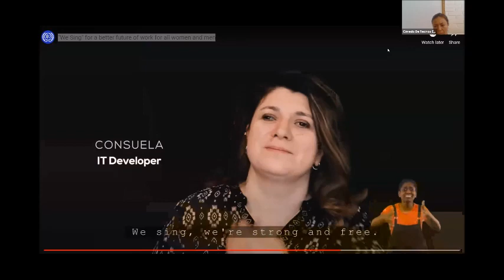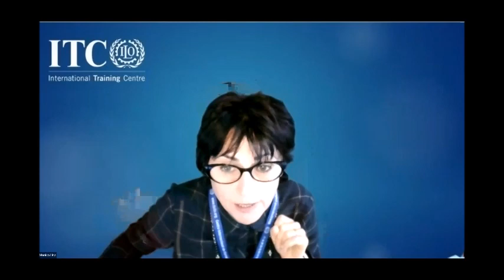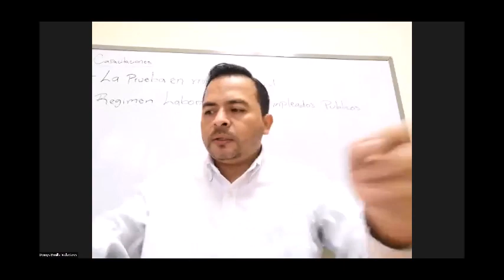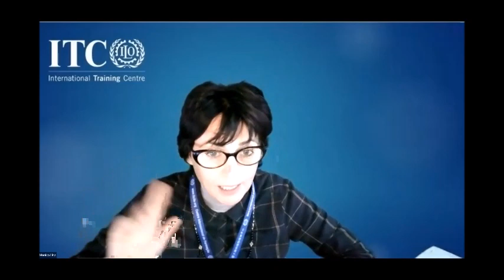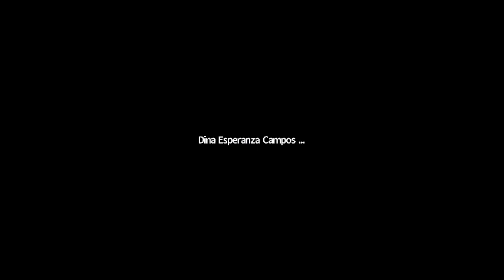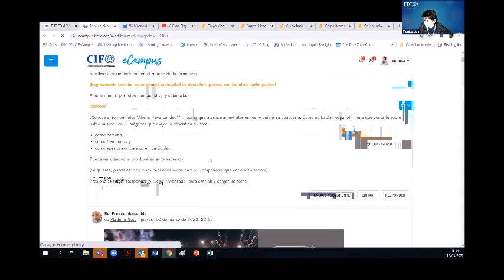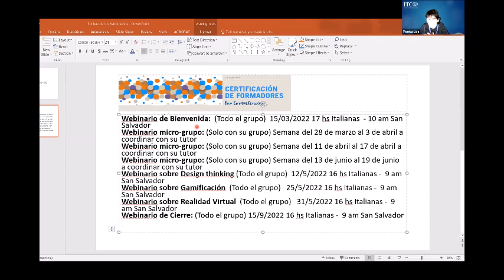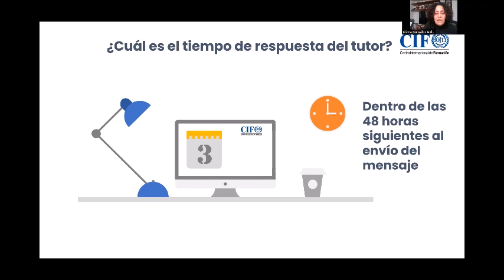GMT20220315 154341 Recording 2160x1440